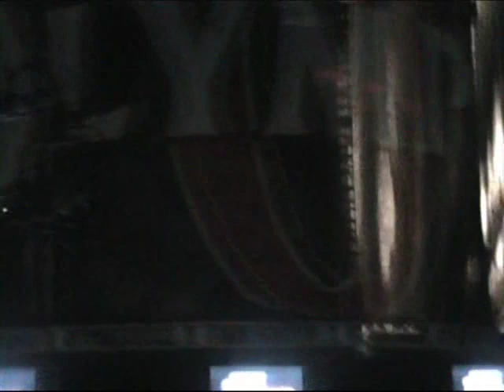2007 Mr.Olympia Finals - Hidetada Yamagishi (FitnessX.com)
2007 Mr.Olympia Finals - Hidetada Yamagishi at Orleans Arena in Las Vegas, NV. Japanese Pro Bodybuilder